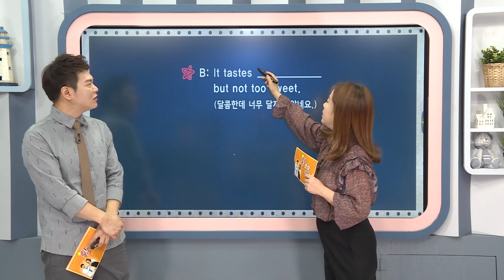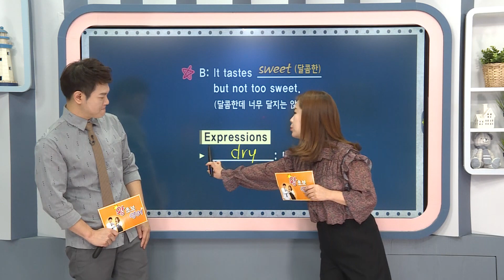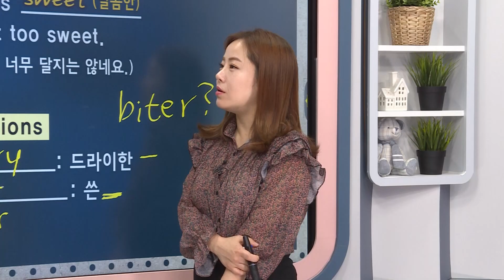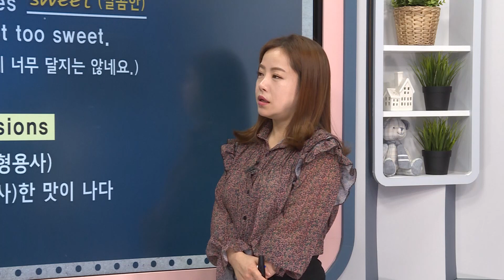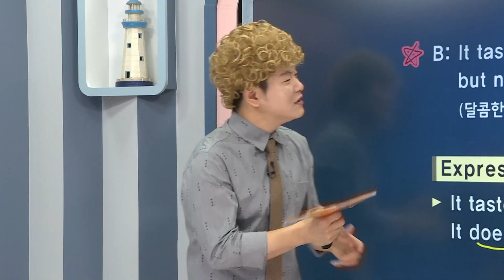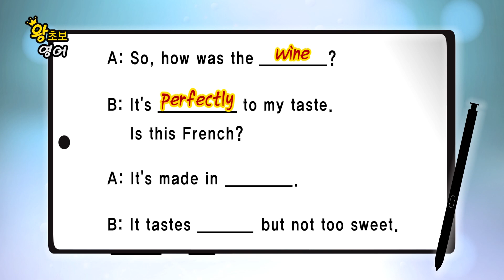왕초보 영어 - 제1046회 달콤한데 너무 달지는 않네요_#003